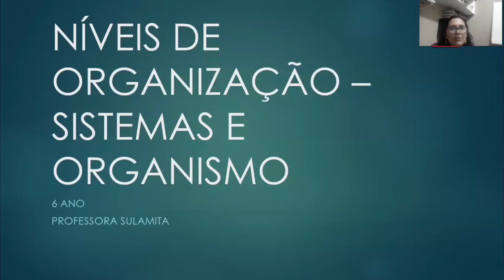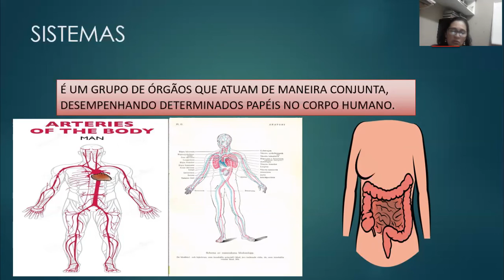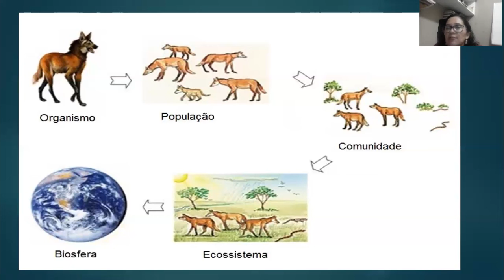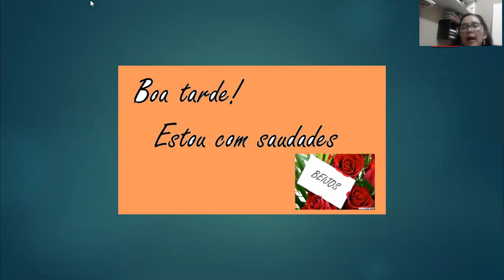6 ano - Aula de Ciências: Níveis de organização 2